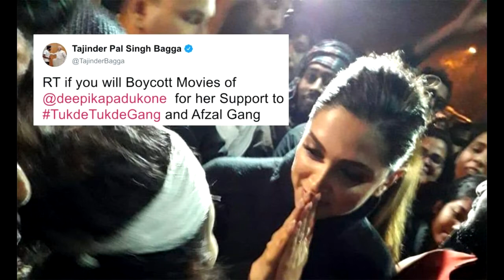Chhapaak Bollywood Movie Review by Mahua Deepika Padukone Vikrant Massey